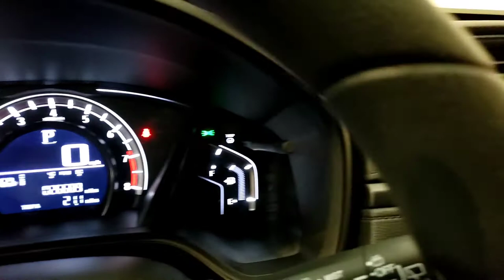2017 Honda CR-V - Used Car For Sale - Parma, Ohio